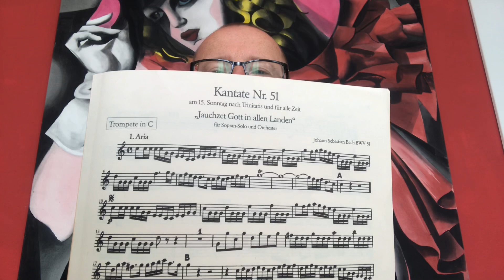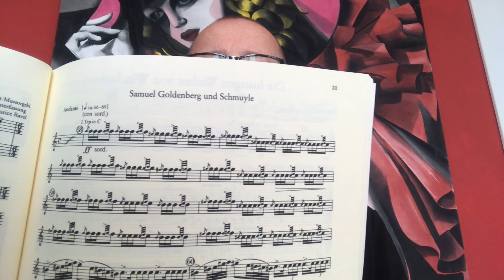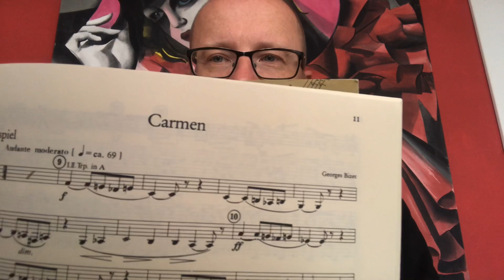Richtig trompeten Teil 47. Welche Trompete ???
Hilfreiche Tipps und Tricks für Blechbläserinnen und Blechbläser , Posaunenchöre und Blasorchester